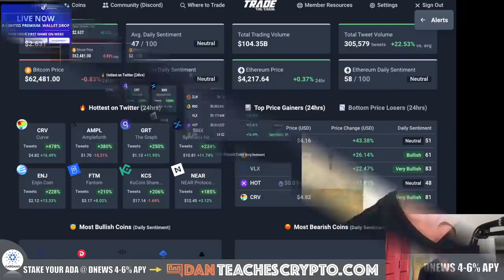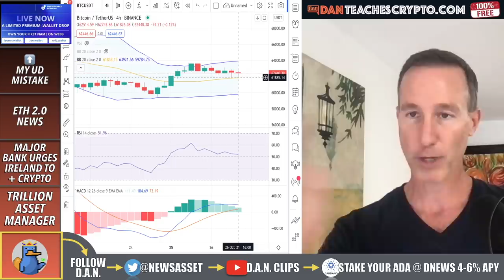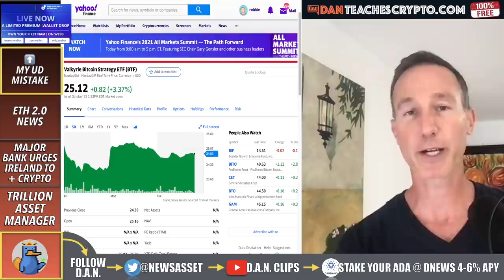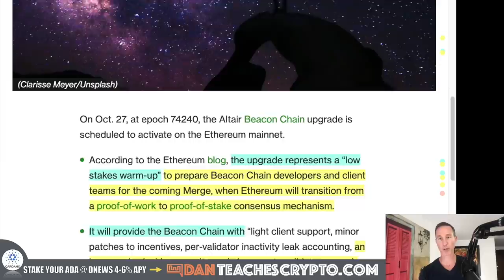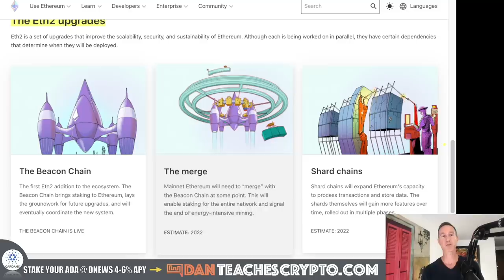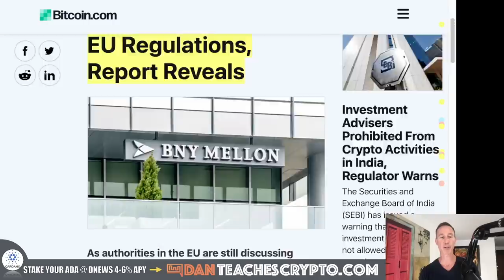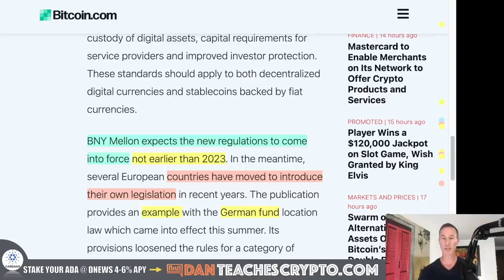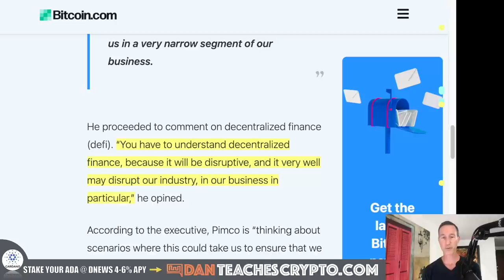ETHEREUM 2.0 UPGRADE COMING TOMORROW. BIG MOVES AHEAD.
ETHEREUM is pushing into their 2.0 upgrade but this altair advancement is just ONE PART in a much bigger grouping to get to a complete 2.0 rollout (think Q4 2022).

0:00 - Market Recap | Topics Overview
2:04 -

●▬▬▬▬▬▬CRYPTO ESSENTIALS▬▬▬▬▬▬▬●

●▬▬▬▬▬▬▬▬FOLLOW D.A.N.▬▬▬▬▬▬▬▬▬▬●

●▬▬▬▬▬▬▬▬STRATEGIES▬▬▬▬▬▬▬▬▬●